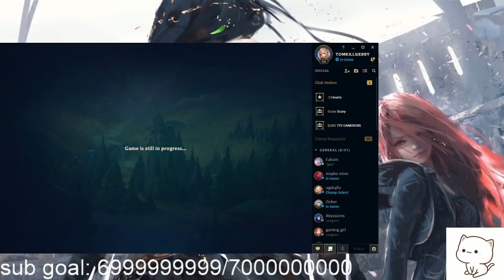REACTION TO RATIRL | HOW MANY TRIPLES CAN I GET? (Unranked to Challenger)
EXPAND MEヽ(*・ω・)ﾉ

🖌️ Thumbnail by Hyumen
🖌️ Art used in the thumbnail by CiteMer Liu